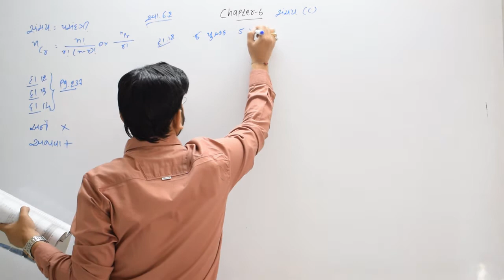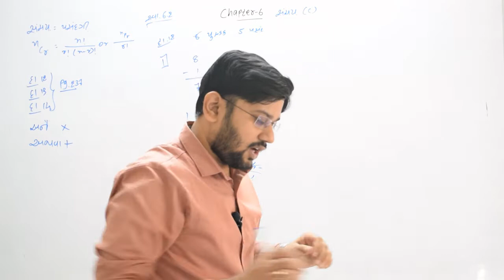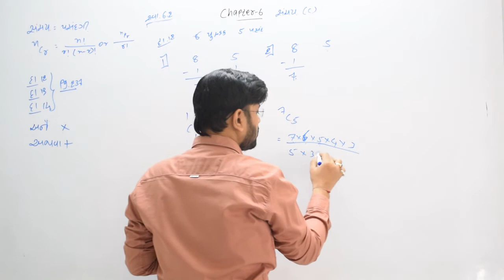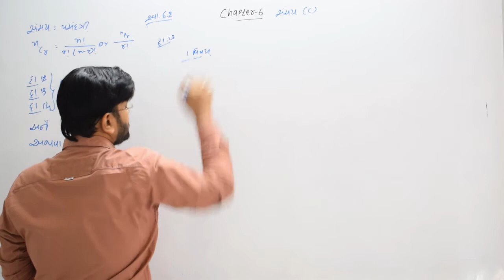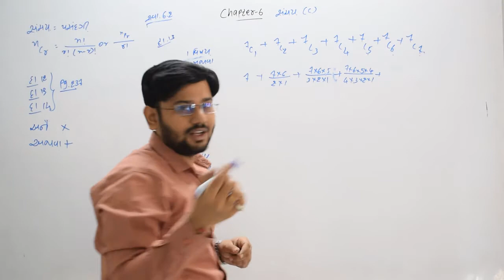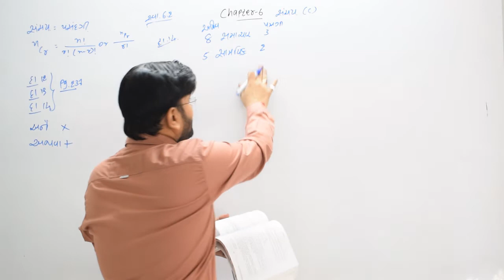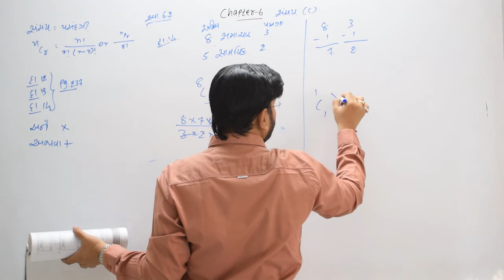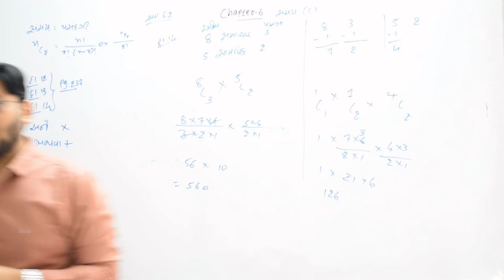24 svadhyay6.2 dakhlo12 13 14 kramchay ane sanchay standard 11 gseb Gujarat board stat ch5 dhoran11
ક્રમચંય અને સંચય standard 11 gseb Gujarat board stat cheaper 6 sonitsir gseb std11 ghseb  dhoran11 statistic std11 statistic standard 11 stat class 11